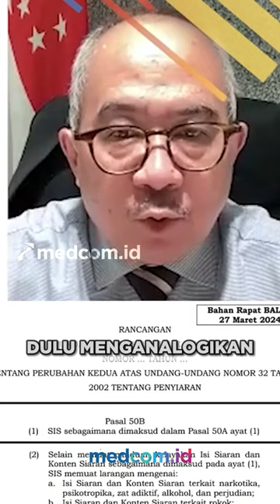SURYOPRATOMO: LIPUTAN INVESTIGASI BAGIAN TAK TERPISAHKAN DARI MEDIA MASSA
Draf revisi Undang-Undang (UU) Nomor 32 Tahun 2002 tentang Penyiaran menuai polemik karena menyoal peliputan investigasi. Sementara, liputan investigasi merupakan bagian tak terpisahkan dari media massa.

Tokoh pers, Suryopratomo atau Tommy, mengatakan kekuatan media massa di luar negeri sejatinya adalah liputan investigasi. Dia mencontohkan peliputan aksi teror di Amerika Serikat (AS) pada 2001 yang tak ditemukan fakta kuat serangan itu mengharuskan menginvasi Irak.